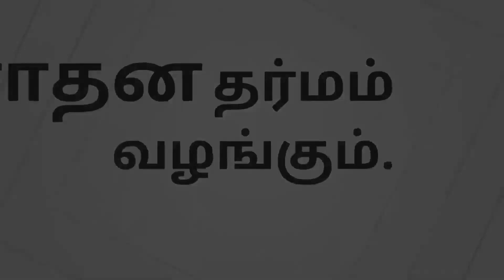நடத்தி காட்டிய நாடகம் | Kanchi Maha Periyava | periyava teachings | periyava miracles | பெரியவா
கண் தெரியாத பேரனுக்காக வந்த பாட்டியிடம் பெரியவா நடத்தி காட்டிய நாடகம் என்னவென்று தெரியுமா?
Kanchi Mahaperiyava Advice in tamil
Sri Maha Periyava Mahimai
Upanyasam
Maha Periyava
Anusham
Chandrashekarendra Saraswati
Mahaperiyava's discourses in tamil
Sri Kanchi Maha Periyava in tamil
Kanchi Maa Munivar
Kanchi Maha Periyava Jayanti
paramacharya
Mahaswamigal
Sri Chandrasekharendra Saraswathi Mahaswamigal
The Blessings of Sri Sri Sri Maha Periyava
Paramacharya of Kanchi
maha periyava teachings
kanchi maha periyava quotes
kanchi maha periyava life history in tamil
Maha Periyava Collections
MahaPeriyava's grace.
The only Monk of the Century
Theivathain Kural
Sri Kanchi Kamakodi Saraswathi Sankarachariya Swamigal
chandrasekharendra saraswathi miracles
Siddhar vakku
Mahaperiyava
Sri MahaPeriyava Aradhanai
Kanchi Paramacharya.
Sankara Mutt
Periyavaa's Upanyasam
Sage of Kanchi
Kamakoti Peetam
MYSTIQUES
Wonders of Kanchi Periyavaa
Anushathin Anugraham
periyava karunai
maha periyava arulurai
kanchi maha periyava arulurai
Experiences - Tamil | Kanchi Periva Forum
மகாபெரியவா
Jagadguru Shri Chandrasekharendra Saraswati Swamigal
Mahaperiyava - Sage of Ranchi